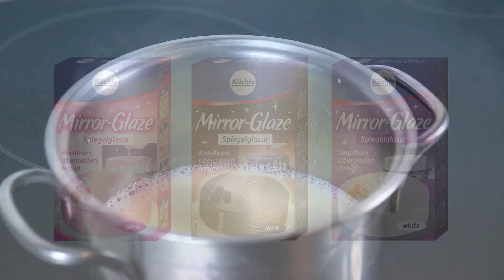Mirror Glaze Teil 2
Küchle Mirror Glaze Tortenglasur einfach und schnell